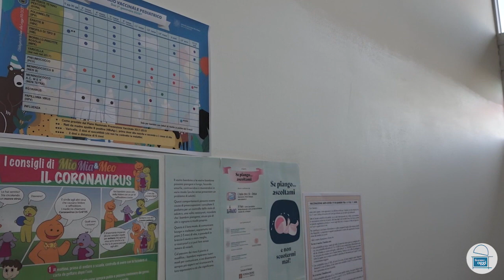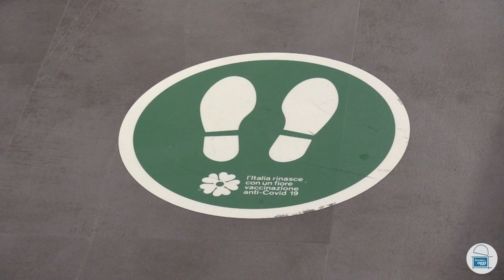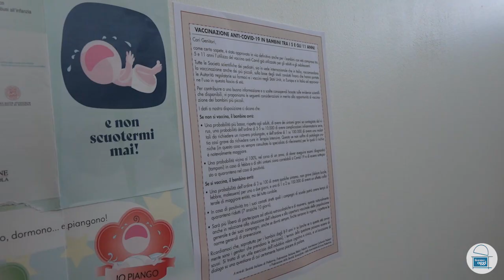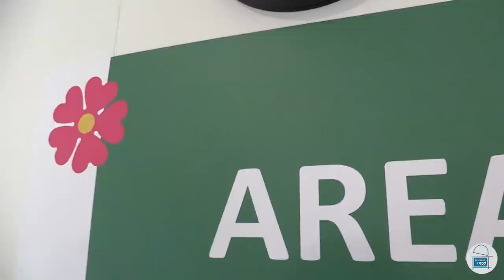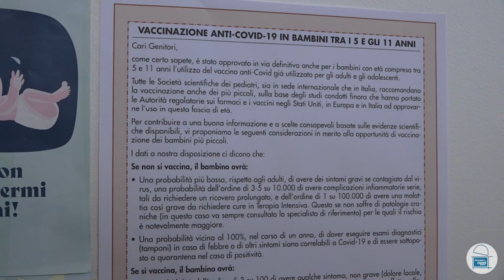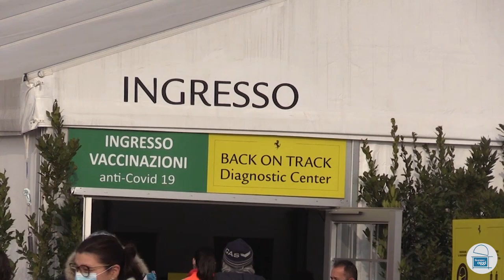La pediatra Sara Denti ci parla delle vaccinazioni anti-Covid ai bambini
Al via i primi di gennaio le vaccinazioni anti-Covid ai bambini.
Ne abbiamo parlato con la pediatra Sara Denti che ci ha spiegato perché sia importante l'adesione.
Buona visione!